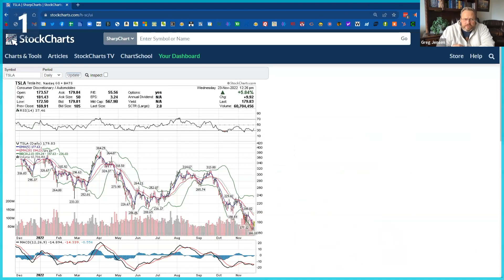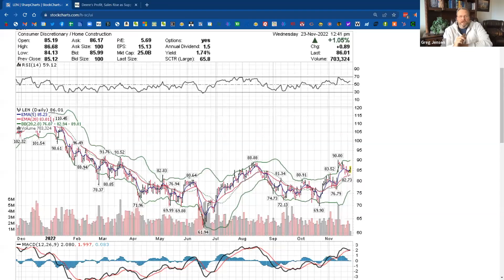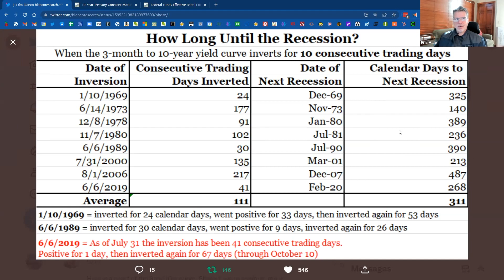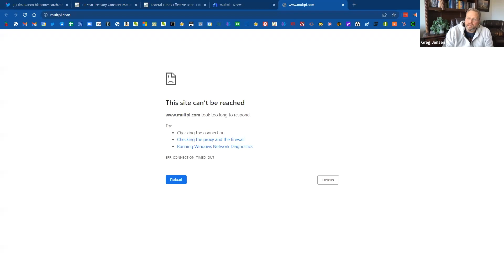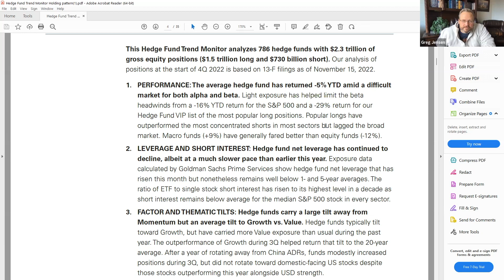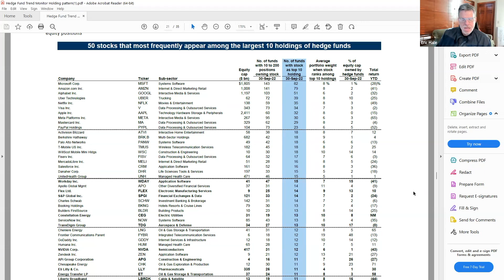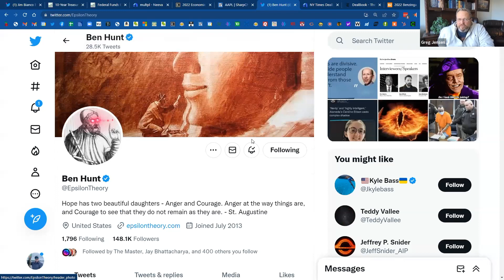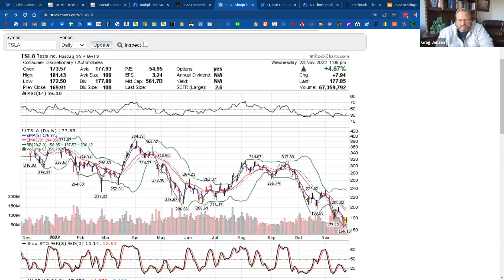Yield Curve Inversion Signals Recession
John Deere (DE) reports solid earnings and outlook. Consumers are strong and we see it in some stocks. Homebuilder stocks get a boost. We take a look at the latest signal from Treasury Yields. The 10-year - 3-month inversion indicates recession. When does the bear market end and where does the P/E need to go? A look at a report of 786 hedge latest fund holdings. Some key takeaways: hedge funds are down -5% YTD (long only are down 29%), portfolios are less short and tilting away from Momentum and more to Growth and Value, MSFT is now the #1 holding among hedge funds. Top 10: MSFT, AMZN, GOOGL, UBER, NFLX, V, AAPL, META, MA, and PYPL. More thoughts on the ongoing crypto saga. Thanksgiving football picks. Finally, a bullish call on TSLA.

* All information is for informational and educational purposes only. Any equities or trades discussed are not to be considered financial advice or recommendations. The ideas discussed may not be appropriate for some trades. Trading stocks and options involve significant risks. Traders must understand these risks before trading

00:00:00 Intro
00:01:24 John Deere (DE) Earnings
00:04:30 Retail and Consumers
00:07:00 Home Builder Upgraded
00:09:30 Yield Curve Inversion and Recession
00:16:58 Mark Valuations S&P 500
00:20:45 Latest Hedge Fund Data
00:26:42 Drama in Crypto
00:33:12 Thanksgiving Day Football Picks
00:35:00 Trade Idea on TSLA